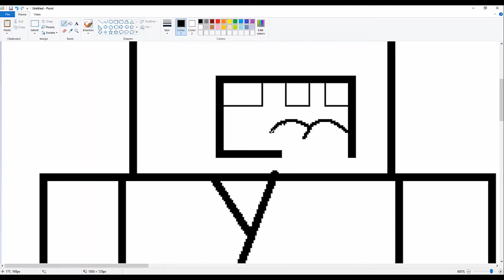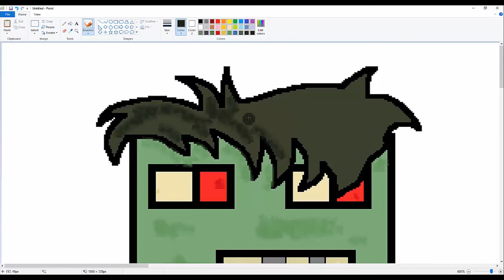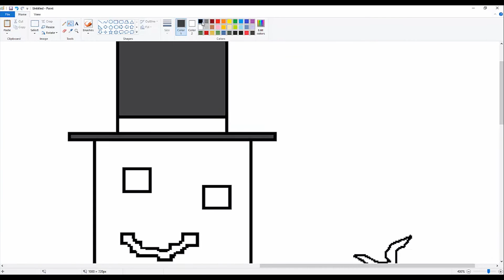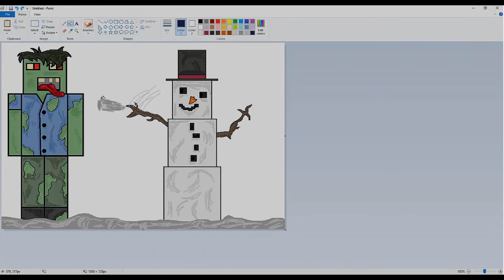Microsoft Paint - Minecraft Snowman VS Zombie Timelapse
An experiment... gone well.
Dabbled in paint, got good results. =)